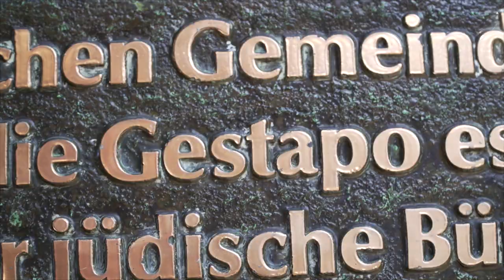THE JEWZ | Benny Fischer from Belgium, episode 2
פיתוח והפקה: IN YOUR FACE
במאי: גא"י מיכאל
כוכב על: בני פישר (Benny Fisher)

The Jewish community in Belgium might not be the largest in Europe, but is certainly a central one: Brussels is home to the European Union’s institutions, making it the European “capital of diplomacy”. The Orthodox Jewish community in Antwerp is a significant and influential one.

The first Jews arrived in Belgium in the 13th century but the community was decimated in the 14th century due to the Black Plague and subsequently by riots there. In the 16th century, Jews from Spain and Portugal came to Brussels following the expulsion from Spain and developed the diamond trade in Antwerp, a city that later became one of the most important centers in the industry. Despite their economic success, during the early years, Jews there were forced to hold their prayers in hiding. At the beginning of the 18th century, when the Austrians occupied Belgium, Ashkenazi Jews came to Belgium and enjoyed extensive rights under the law. Following Belgium’s independence in 1831, the Jewish religion was granted official standing parallel to that of other religions such as Roman Catholicism and Protestantism. At that time, Jews were living in four major cities: Brussels, Antwerp, Liège and Charleroi.

Historically, Antwerp Judaism is more Orthodox, and strongly influenced by Flemish culture, while the Jews of Brussels are influenced more by the French culture and are traditionally more secular.

At the end of the 1930s, roughly 66 thousand Jews were living in Belgium and just 10% had the rights of official citizens while the rest were considered to be immigrants.

Roughly 28 thousand Jews from Belgium were murdered in the Holocaust but a significant portion, about 25%, were saved thanks to the fact that the locals offered them hiding, particularly in Christian institutions.

The Belgian Jewish community is the fourth largest in Europe, and most of the Jews living there are considered to be middle class.

There are currently 40 synagogues in the country, 30 of which are located in Antwerp and 10 of which are located in Brussels. Two of those located in Brussels are Reform synagogues. Some consider Antwerp to be the “last shtetl in Europe”.

Brussels has seen a number of terrorist attacks in recent years. In 2014, an anonymous man forced his way into the Museum of Belgian Jews and shot three people to death, two of whom were Israeli.